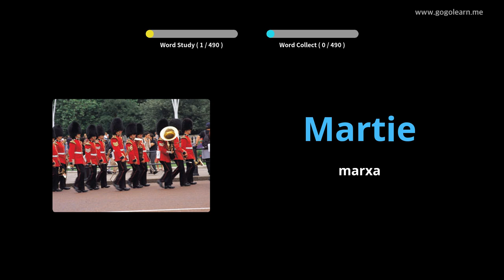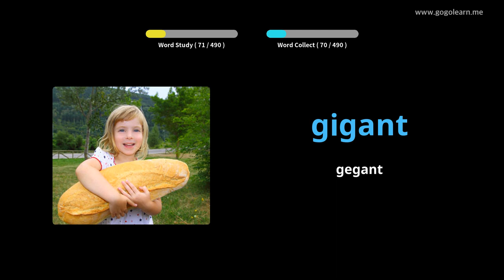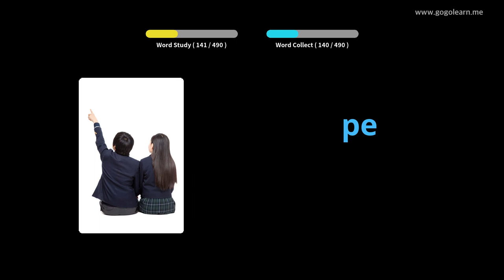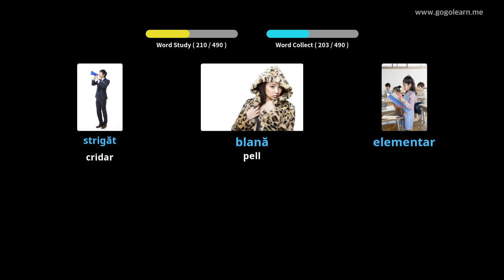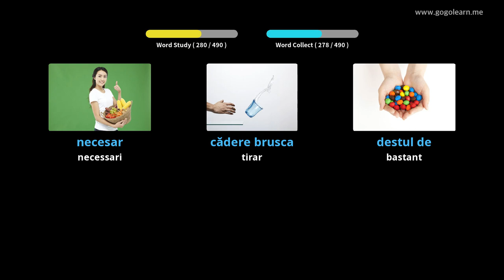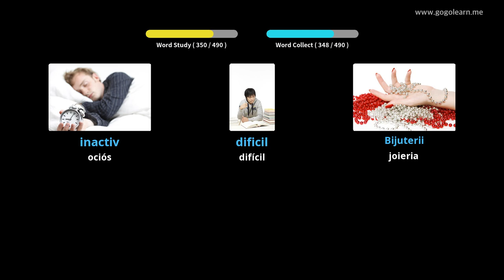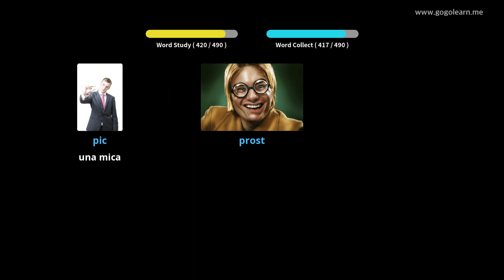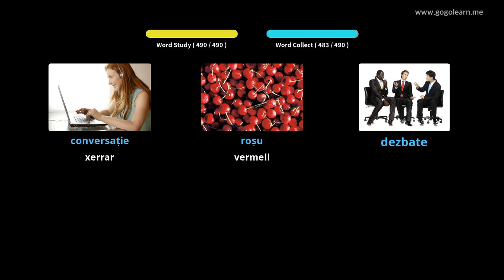Escola Bàsica de Vocabulari Romanès | Golearn